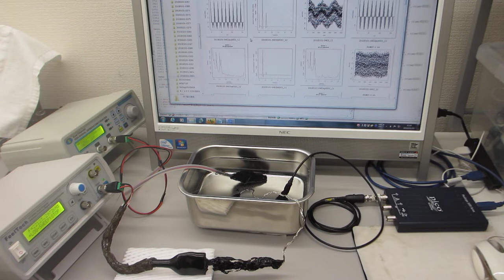音圧測定解析に基づいた、超音波伝搬制御実験（超音波システム研究所）